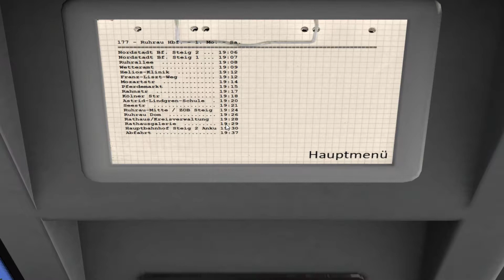OMSI 2 #19 Ruhrau 177 Nordstadt Bf.-Hbf MAN NG 313